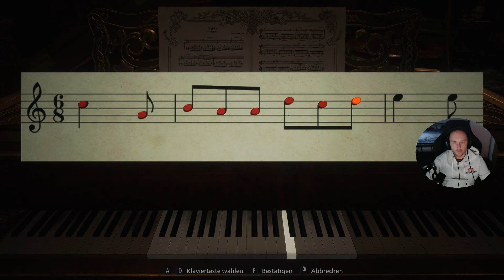Resident Evil Village deutsch Kugel Blume Schwerter Das Klavier Maske der Verzückung Gameplay #4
Resident Evil Village deutsch Kugel Blume Schwerter Das Klavier Maske der Verzückung Gameplay